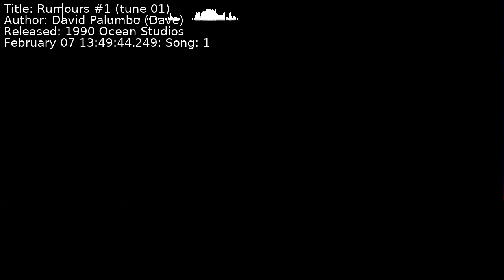David Palumbo (Dave) - Rumours #1 (tune 01) | Song 1 [C64] [SID]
Title: Rumours #1 (tune 01)
Author: David Palumbo (Dave)
Released: 1990 Ocean Studios